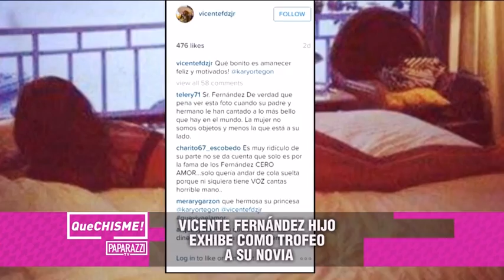Más candente que nunca el EscuadrónDelChisme